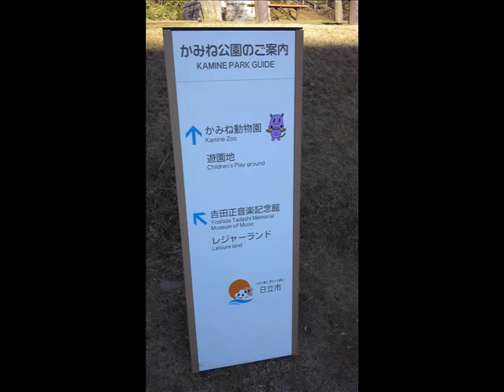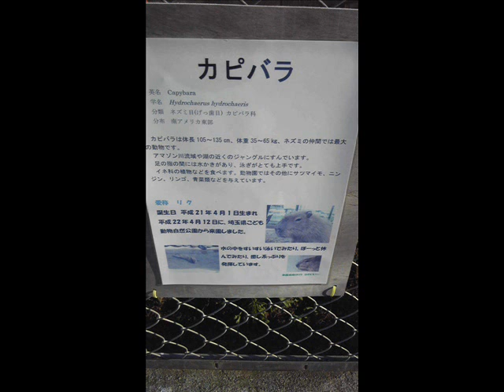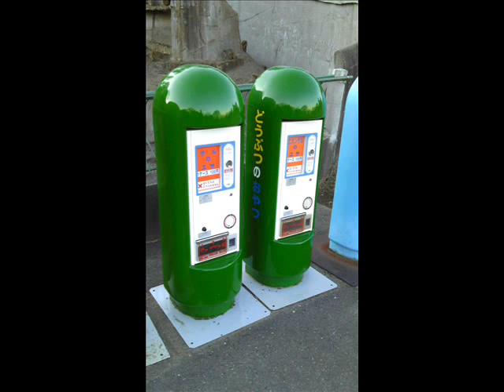Kamine Zoo - Hitachi, Japan (Dec 2011)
Photo slideshow of the Kamine Zoo in Hitachi Japan. It's pretty small and can easily be explored in under an hour.